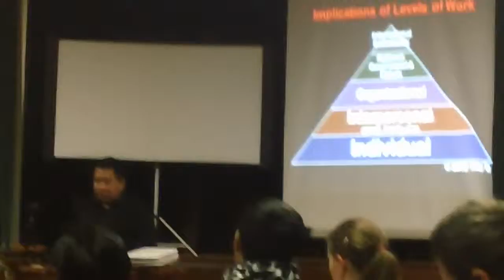MAH00022 2012-10-25 Human Rights, Conflict Transformation & Peacebuilding Alameda, CA Rey Ty